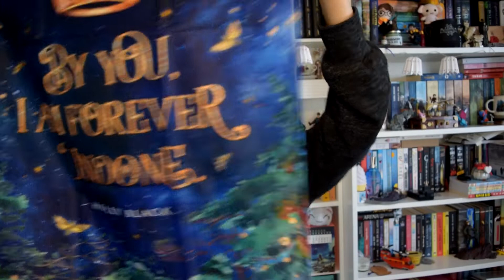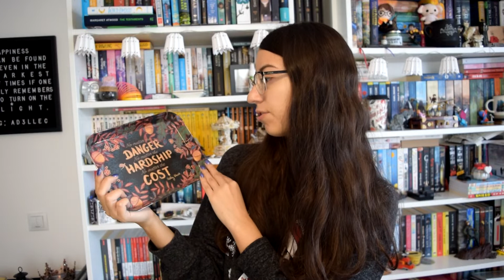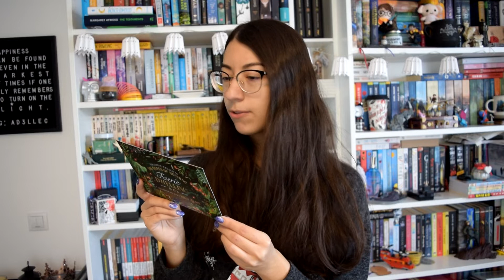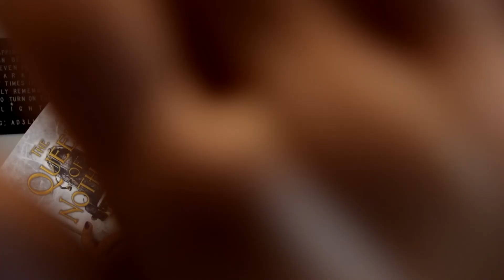A apărut Queen of Nothing - în ianuarie în română la Storia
🌙 Cauti carti in romana si nu le gasesti?